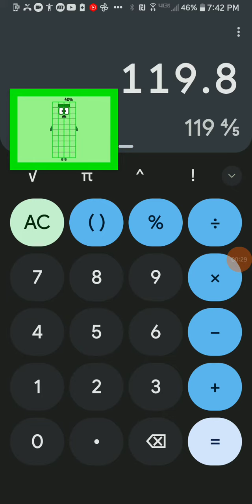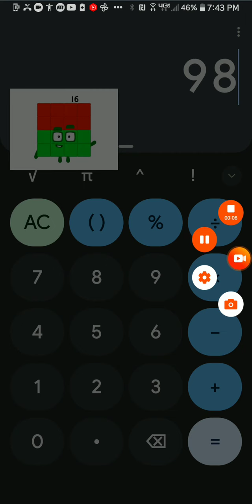Numberblocks Band Fifths 96 +(BONUS)